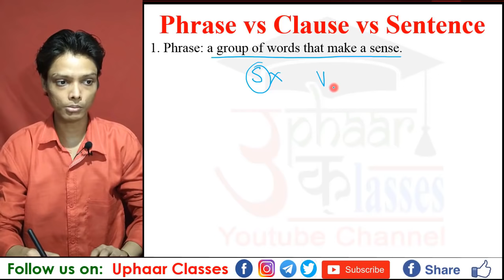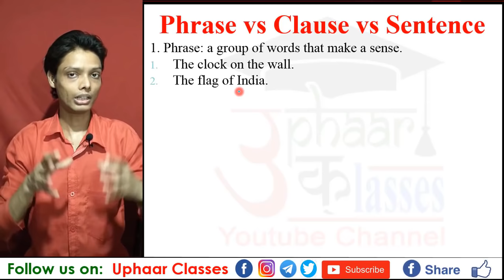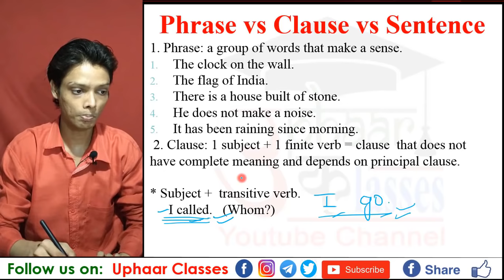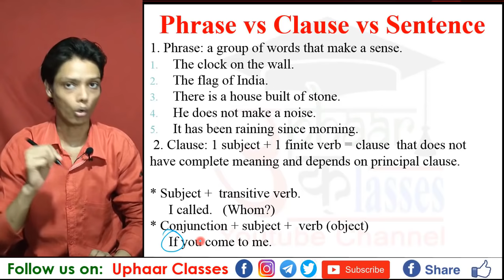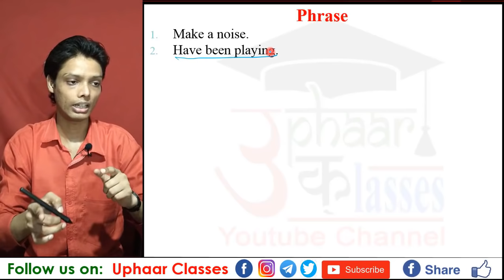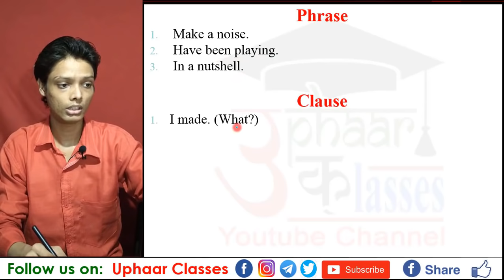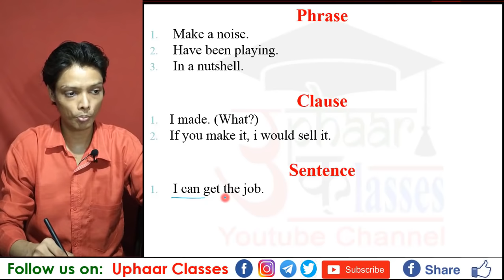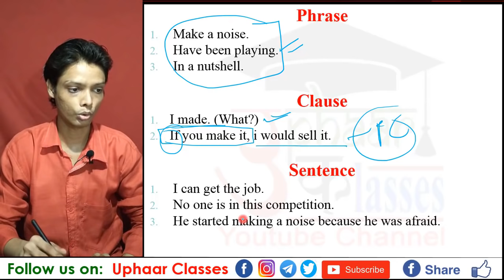Phrase Vs. Clause Vs. Sentence Full Paid English Grammar | By Sumit Sir | Uphaar Classes